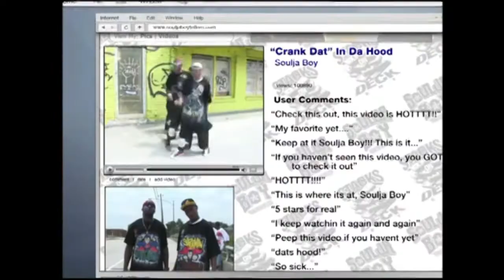aaaaaaaaaaaa--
memes eh